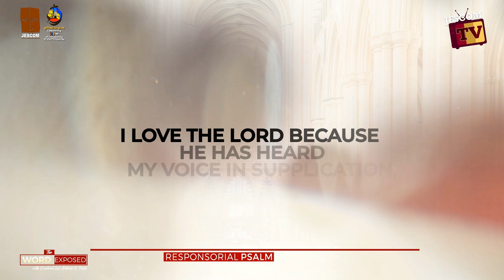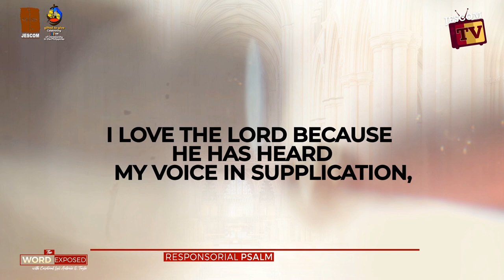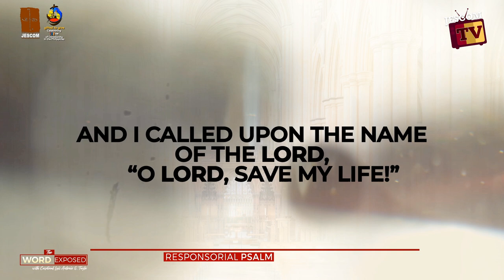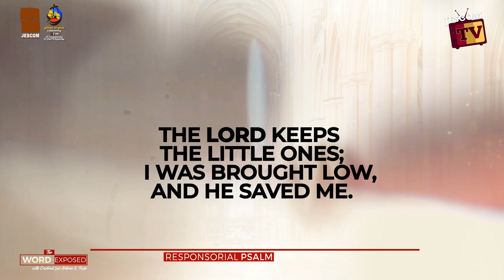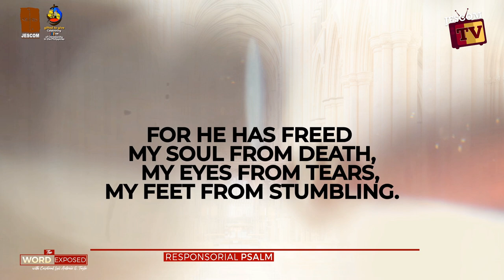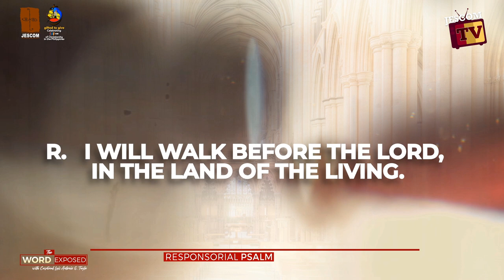PSALM | I Will Walk Before the Lord (Ps116)